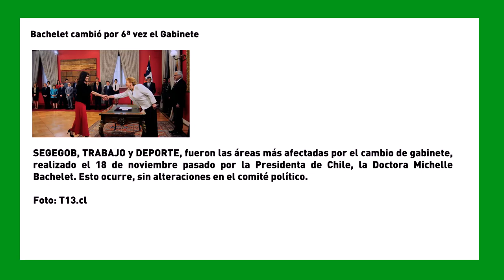SemanaVD1: Bachelet cambió por 6ª vez el Gabinete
SEGEGOB, TRABAJO y DEPORTE, fueron las áreas más afectadas por el cambio de gabinete, realizado el 18 de noviembre pasado por la Presidenta de Chile, la Doctora Michelle Bachelet. Esto ocurre, sin alteraciones en el comité político.

Foto: T13.cl